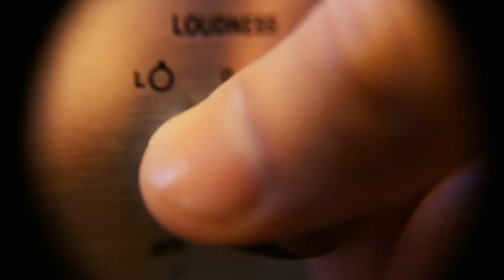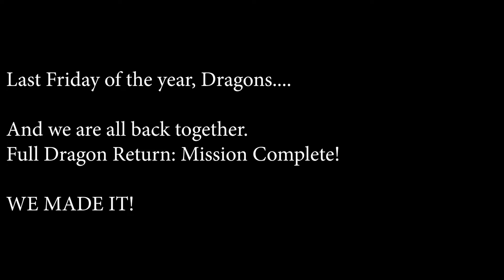FireCast 6/11/21 - Our House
Featuring Mrs. Maher's Class Motto Character Dare